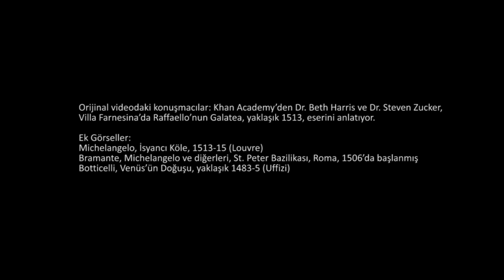Raffaello'nun "Galatea" Freski (Sanat Tarihi / Avrupa'da Rönesans ve Reform)